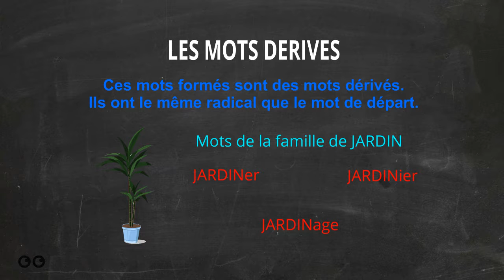V2 - Les familles de mots